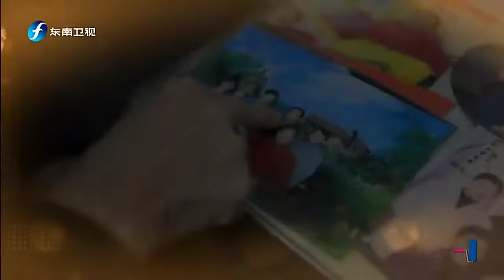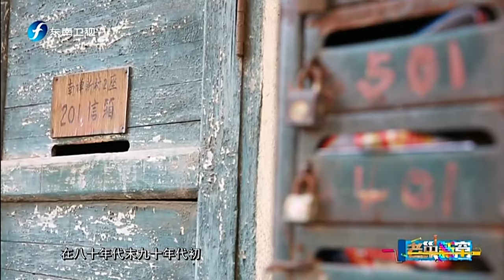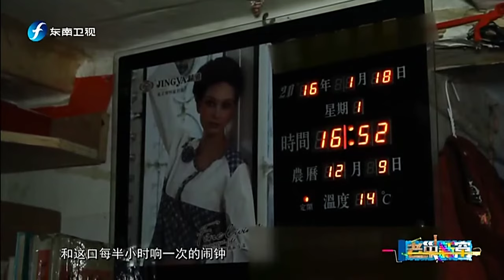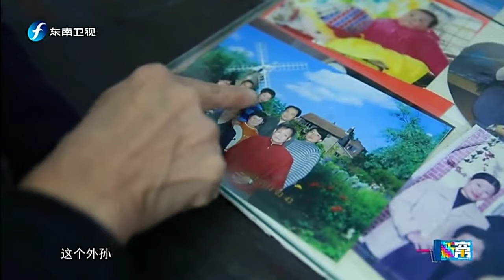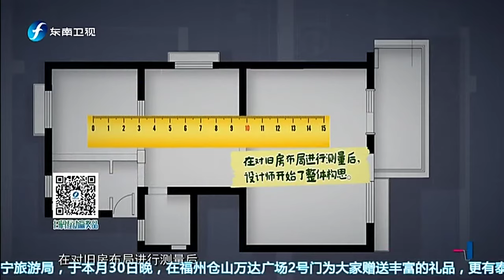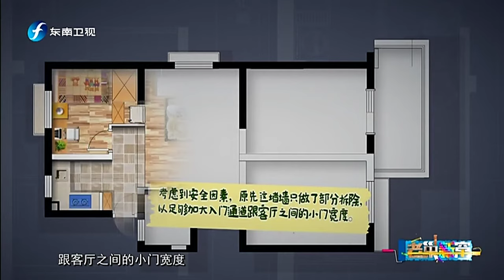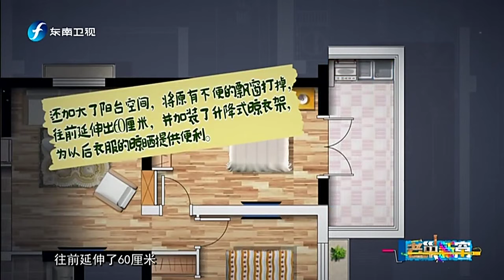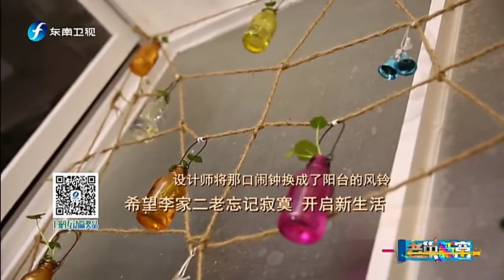20160429 老巢新窝 李老爱与欢笑的三房一厅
东南卫视全新栏目《老巢新窝》将在以综艺为王，明星大咖扎堆的2016电视荧屏中，另辟蹊径，剑走偏锋，打造一档以烘托家的情怀为主轴的生活服务类节目。节目以人为本，通过不同的“老巢”故事，引申出不同的“新窝”诉求，在二十四小时画出设计稿，十整天完工的“24+10”的极限条件下，进行空间创意上的家居改装，力图呈现焕然一新的最终效果。陈年老宅遇到新锐设计师，情感故事碰撞别具匠心的改造，《老巢新窝》以正能量的情怀作为节目的出口，通过老屋换新颜，老巢变新窝，让观众静下心来，一起回家。《老巢新窝》将于2016年1月1日起，每周五21:10在东南卫视播出